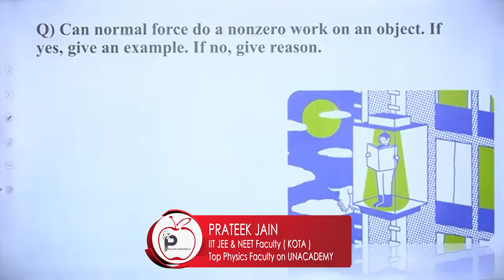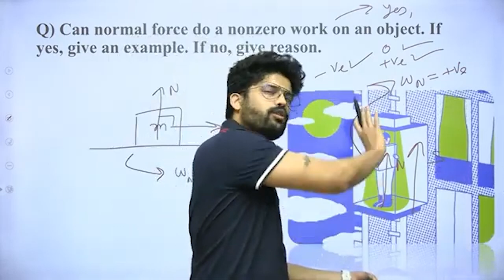Can static friction do non-zero work on an object? | IIT JEE & NEET by Prateek Jain Sir, Kota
Can normal force do a nonzero work on an object. If yes, give an example. If no, give reason.

Source of the Question:
HC Verma | Questions for short Answers and Solutions | Chapter 8 | Work And Energy | Question no. 05